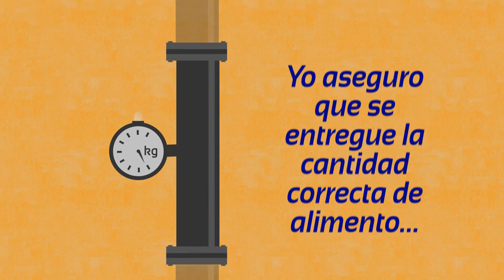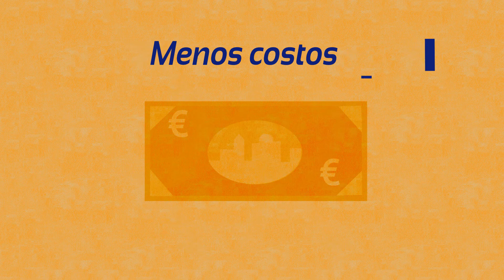Hotraco Agri - Thomas® - Video animacion - la cría porcina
Thomas®: Óptimo rendimiento de la cría de cerdos totalmente bajo control
A finales de 2016, Hotraco Agri presentó un sistema de automatización totalmente nuevo para el sector de la ganadería porcina: Thomas® Total Hotraco Online Management & Automation System. Este sistema es el resultado de más de 40 años de experiencia en el desarrollo de soluciones automatizadas para el sector de la ganadería.
Thomas® ayuda a los criadores de cerdos a conseguir un mayor rendimiento de sus animales. Thomas® lo consigue:
• creando y manteniendo un clima perfecto en el establo;
• proporcionando información diaria sobre el consumo de alimento;
• controlando la iluminación LED regulable; y
• controlando de manera precisa el peso de los animales.
Thomas® garantiza una combinación idónea de ordenadores de control y sistemas de ventilación y de dispensación de alimento en seco. Este sistema de automatización está conectado a un innovador programa de gestión que recoge y analiza todos los datos requeridos y generados por el negocio y los muestra posteriormente en tablas de fácil comprensión. Esto permite a los criadores de cerdos ver fácilmente todos los datos necesarios en la pantalla de un solo vistazo, dando como resultado una gestión operativa más eficaz, un mayor rendimiento de los animales y, por lo tanto, mayores ganancias.

¿Desea ventilar sus establos de una manera óptima y eficiente, reducir los costes de producción y garantizar un mejor bienestar a los animales? En otras palabras, ¿desea tener un control completo de las mejores condiciones para los animales?
¡Conozca el sistema Thomas®!